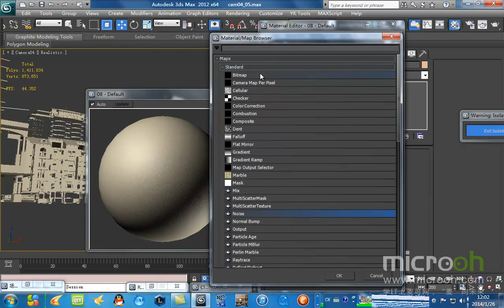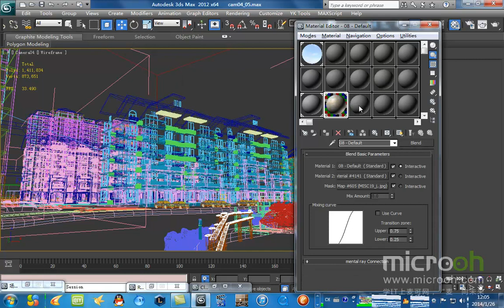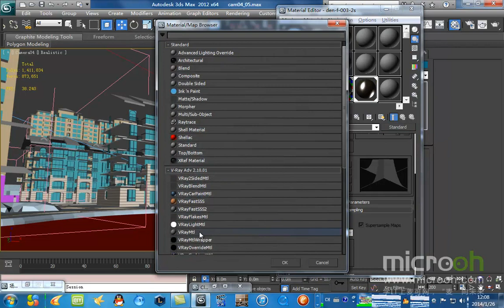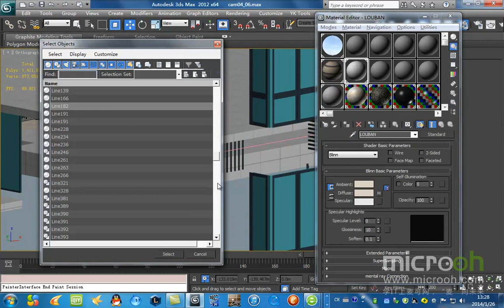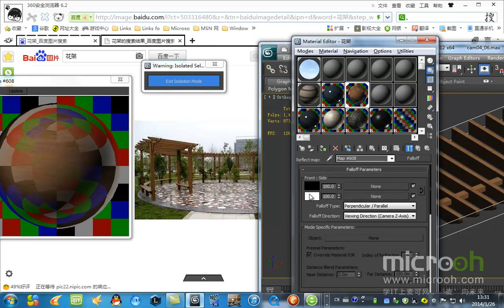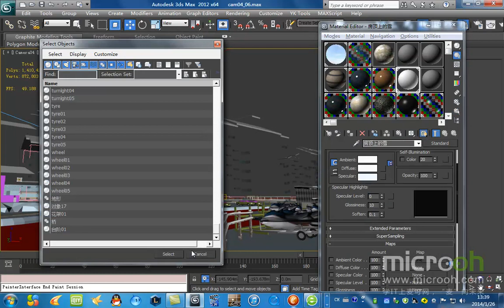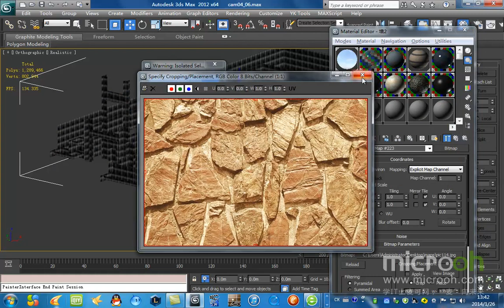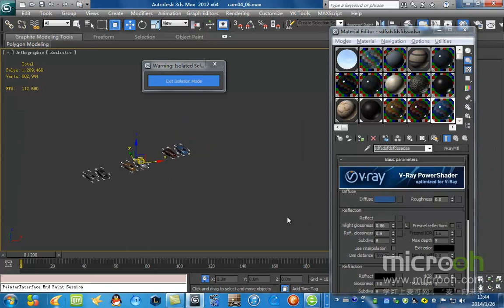自然场景类动画制作3 雪景动画表现 3